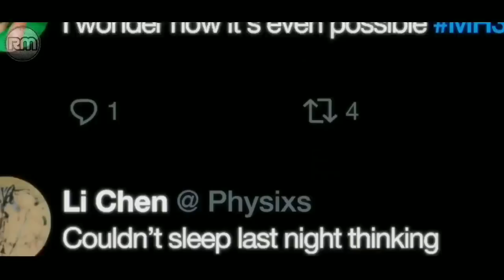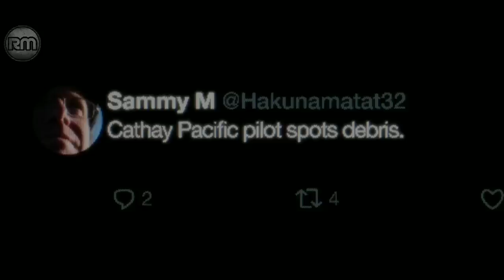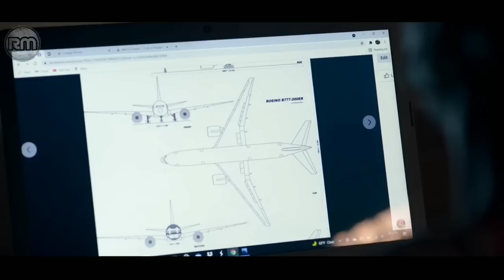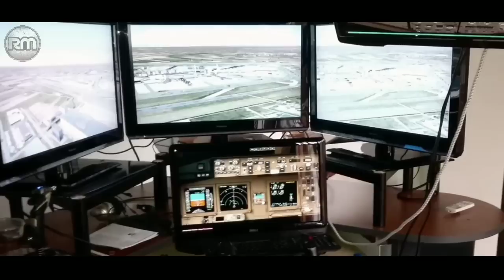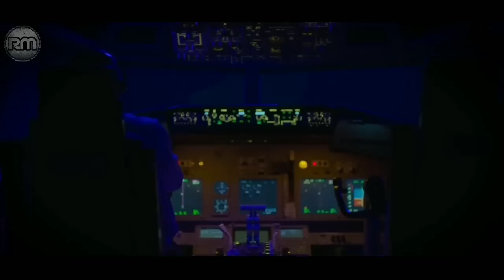PESAWAT INI TERBANG 1 JAM DAN HILANG SECARA MISTERIUS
Judul : di detik pertama